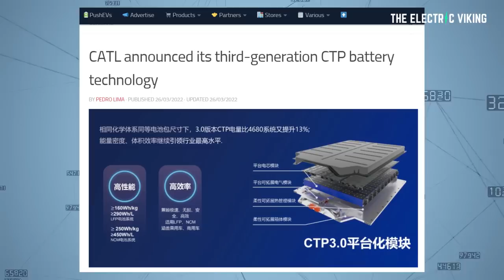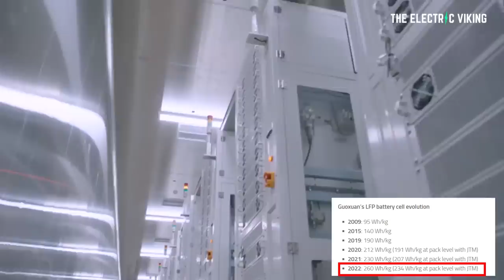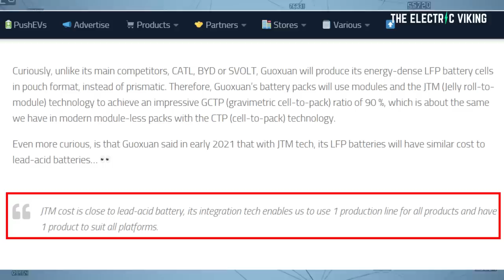260 Wh/kg LFP cells - cobalt & nickel batteries are DOOMED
260 Wh/kg LFP cells - cobalt & nickel batteries are DOOMED